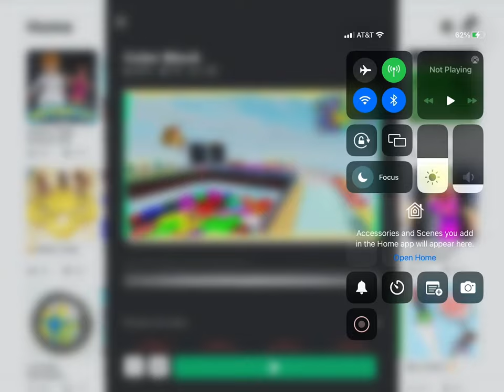March 9, 2023